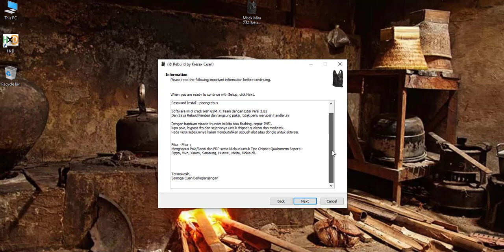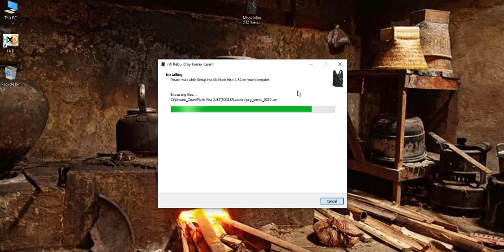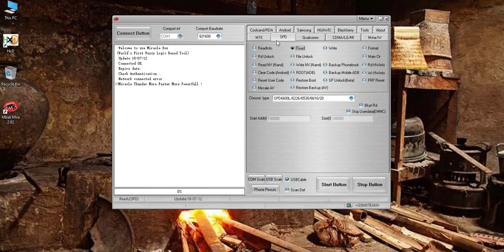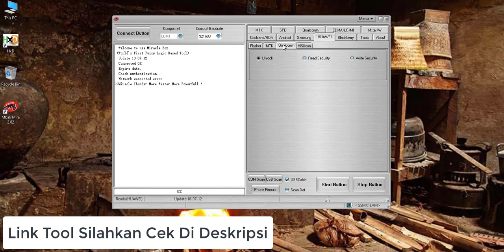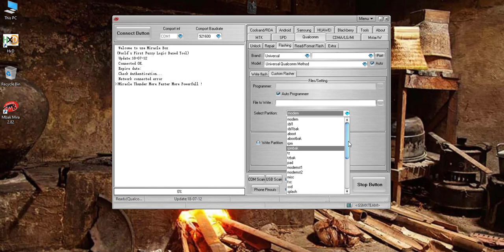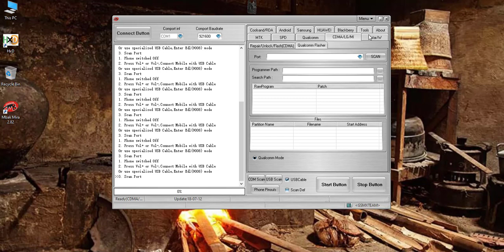Miracle Thunder V2.82 Full Versi 2021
Tool yang sangat Melegenda di Kalangan TUSER dan sangat Multiguna Untuk Flashing, Repair IMEI, Lupa Pola, Bypass FRP dan sejenisnya untuk Chipset Qualcomm, Mediatek, Spreadtrum. Support hampir di semua Brand. Miracle Thunder V2.82 ini tidak perlu Loader, Setting Button, tidak perlu Edit Handler, Tinggal Install ke PC/Laptop Langsung bisa Eksekusi/ dijalankan. Saya tidak perlu menjelaskan panjang lebar lagi karena Wort it 1000%.

Untuk Link Tool/File Sakti sudah disematkan dikolom komentar...